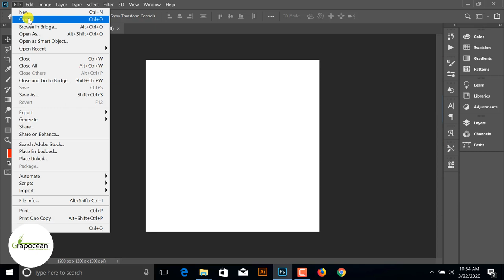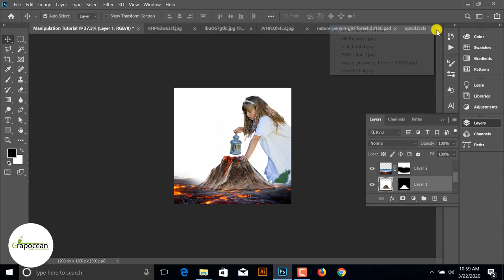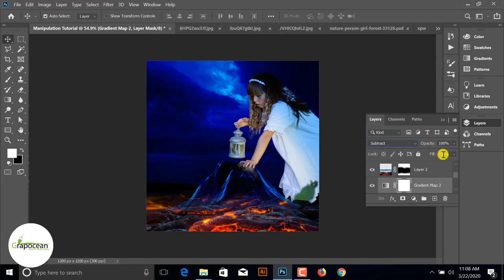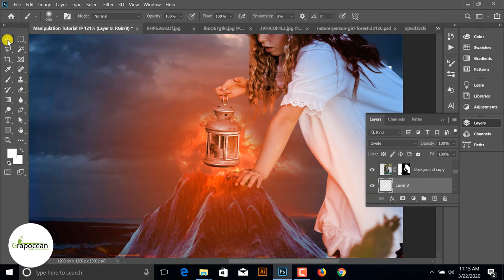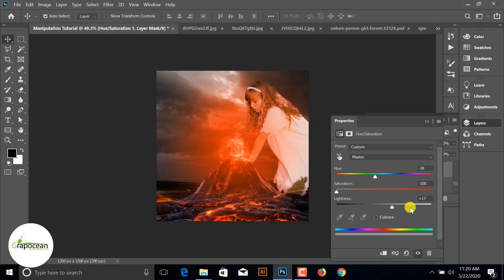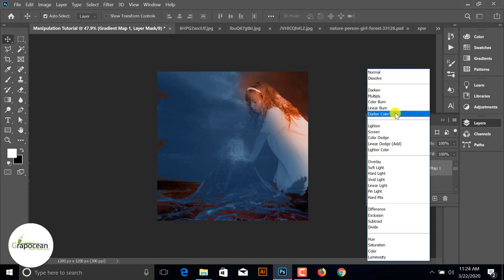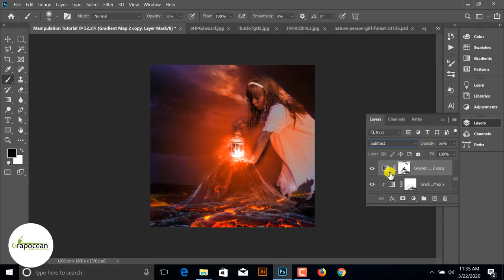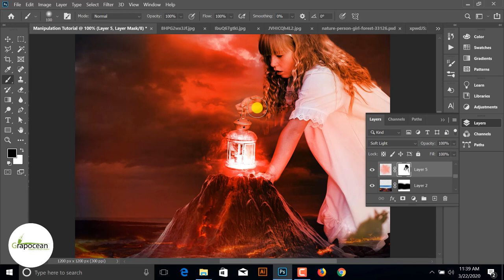How to Make Volcano Photo Manipulation - Photoshop Tutorial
How to Create Volcano Photo Manipulation - Photoshop Tutorial

This tutorial is about making a easy photo manipulation effect in Adobe Photoshop CC. In this tutorial I will show you step by step how to create  business glowing manipulation effect in adobe Photoshop. Try to watch my all tutorial.

manipulation effect Photoshop
how to make glowing effect in Photoshop
best manipulation tutorial